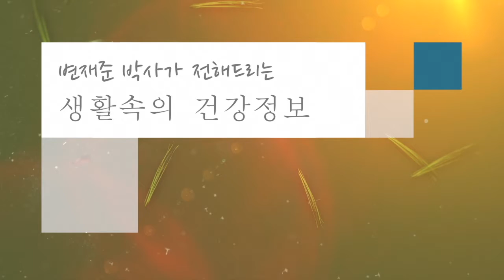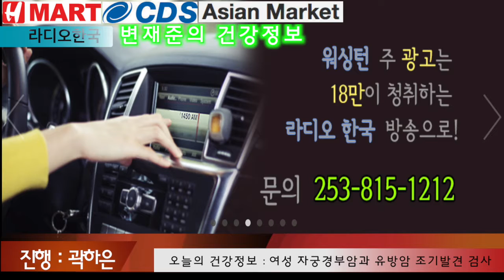변재준의 건강정보 - 여성의 자궁경부암과 유방암의 조기발견 검사 (5월 19일 방송)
변재준의 건강정보
내용 : 여성분들의 자궁경부암과 유방암의 조기발견 검사에 대해 알아봅니다.